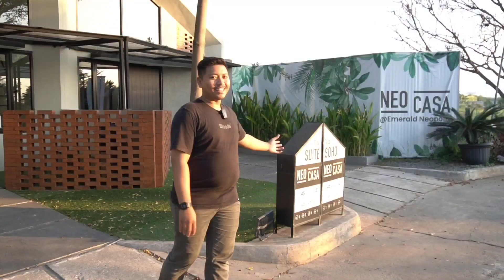Review Rumah Type Mezzanine di Karawang I Emerald neopolis Karawang